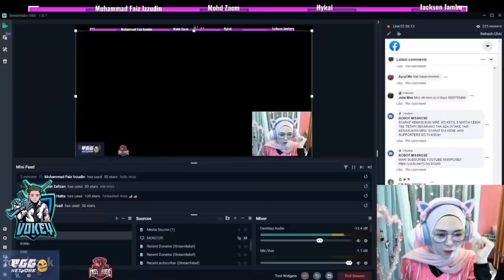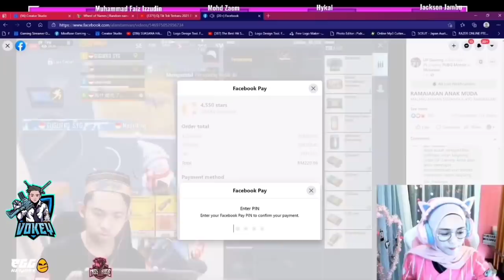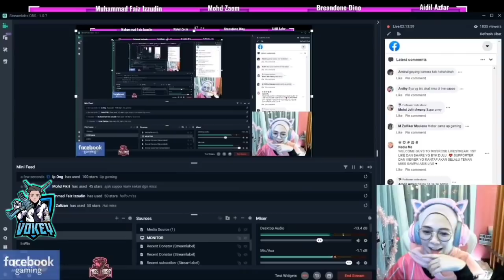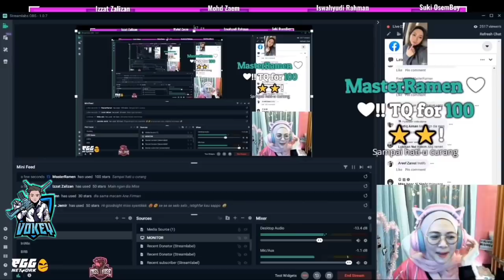[Reaction] Missrose Bagi Star kat Sappo Up Gaming Viral & Cerita sikit tentang Vokey !!🥺